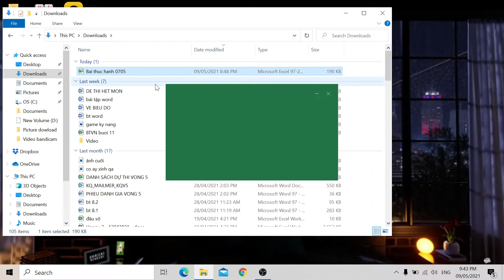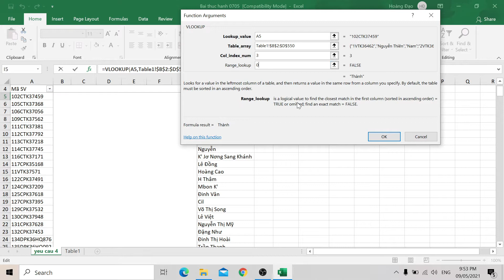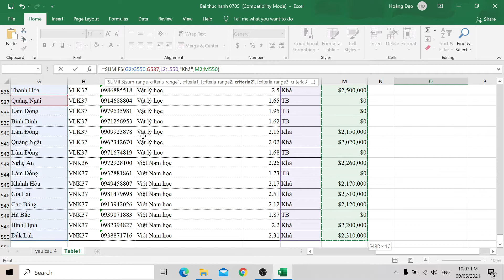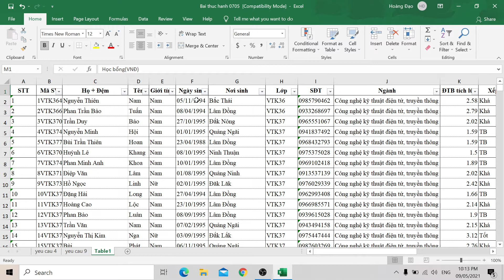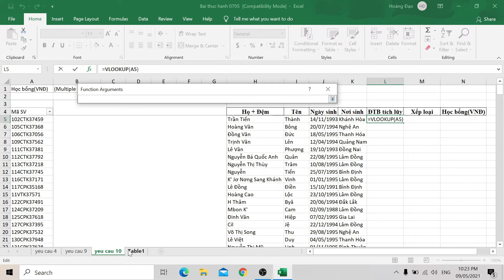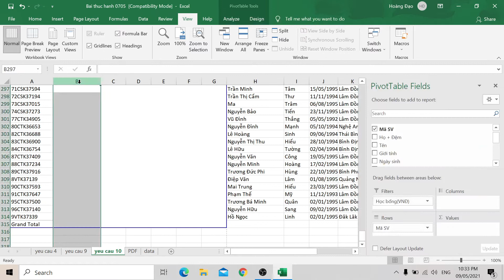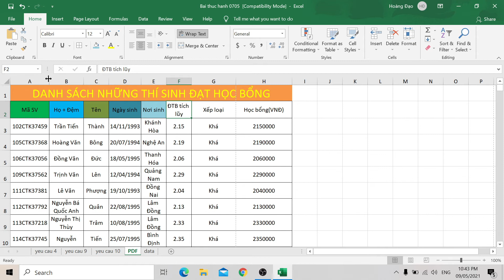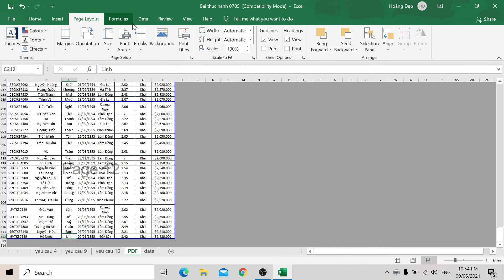Sinh viên Khóa:2 - Đại học edX - Họ và Tên:Ngô Hoàng Đạo- Bài tập số:12 Môn:EXCEL